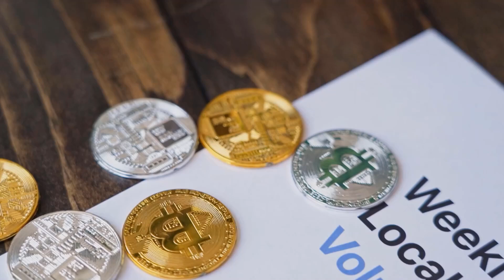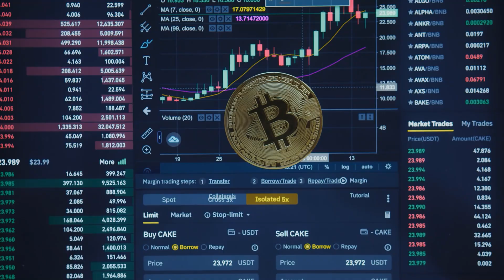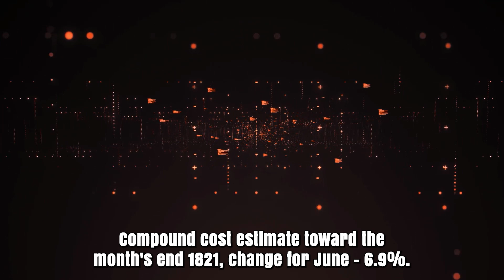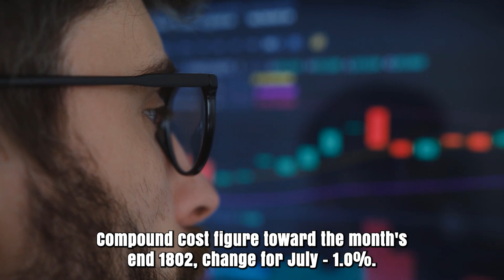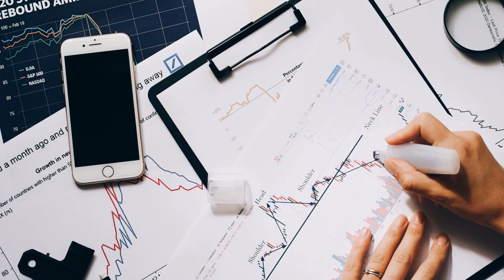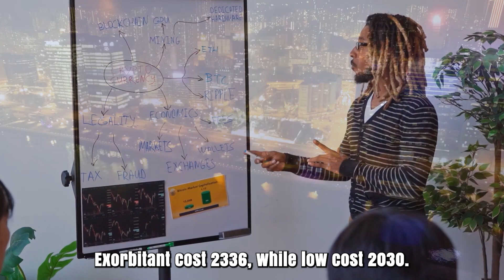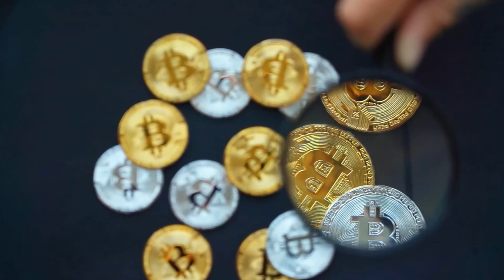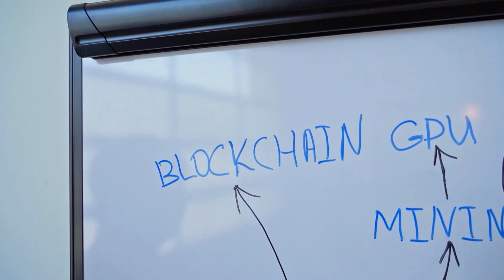COMP IN 2025 WILL SURPRISE EVERYONE?! - COMPOUND SHOCKING PRICE PREDICTIONS & NEWS